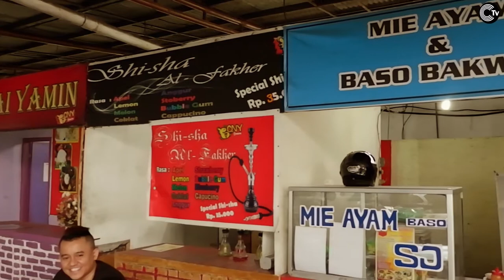BCNY House, Tempat Nongkrongnya Anak Gaul Cianjur I Gerai Bisnis I CIREKS Tv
Berlokasi di Jalan Arif Rahman Hakim, Kelurahan Solokpandan, Kecamatan/Kabupaten Cianjur, tempat ini menjadi salah satu favorit nongkrong Anak Gaul Cianjur atau yang disebut "Agaci".

Selain menyediakan sarana dan prasarana olahraga, tempat ini juga memiliki  area makanan dan minuman serta Te House salah satunya BCNY Tea House.